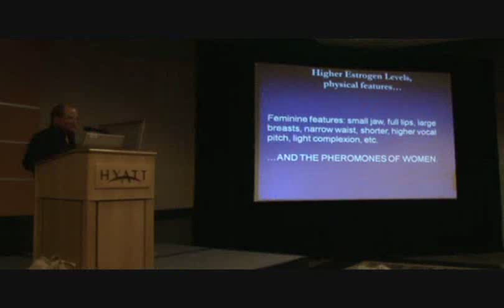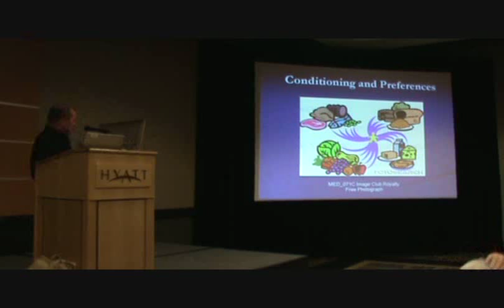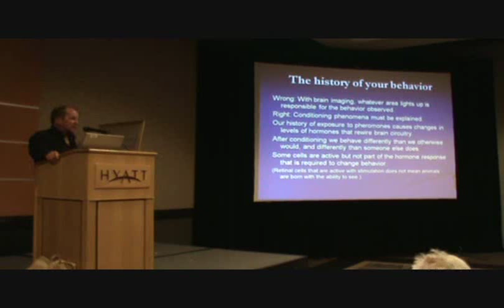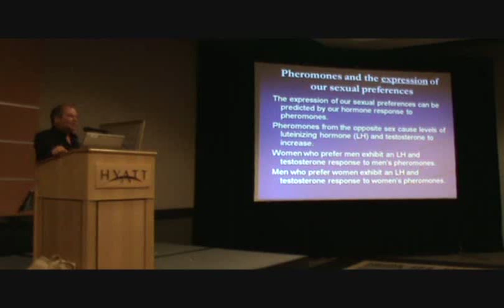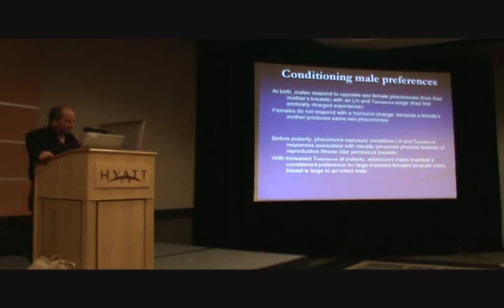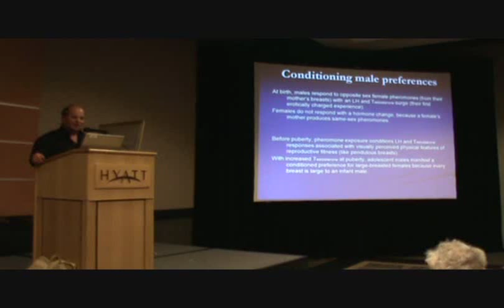Human Pheromones: Science and How They Work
In an excerpt from his 2010 presentation to Mensa, James V. Kohl of Pheromones.com, author/creator "The Scent of Eros" and creator of "The Mind's Eyes." explains how human pheromones work